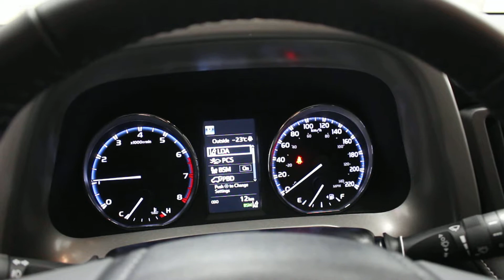2018 Toyota Rav4 XLE AWD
A well rounded interior package and a proven formula for off road and on road capabilities, the 2018 Toyota RAV4 is setting benchmarks in the compact SUV segment. Numerous optional extras have been made as standard and the safety features are some of the most advanced to date. This 2018 Toyota RAV4 is simply a well built quality SUV that religiously follows Toyota's reliability reputation.

This ruby flare pearl SUV has an automatic transmission and is powered by a 176HP 2.5L 4 Cylinder Engine.

Our RAV4's trim level is XLE. In addition to the LE trim, the 2018 Toyota RAV4 XLE has added features like heated mirrors, power tailgate, front fog lamps, power sunroof with sunshade, heated leather steering wheel, upgraded heated power front seats, dual zone front automatic air conditioning, blind spot sensor, and a forward and rear pre-collision system. This vehicle also has the following features: Sunroof, Power Tailgate, Heated Steering Wheel, Heated Seats, Bluetooth, Aluminum Wheels , Adaptive Cruise Control.